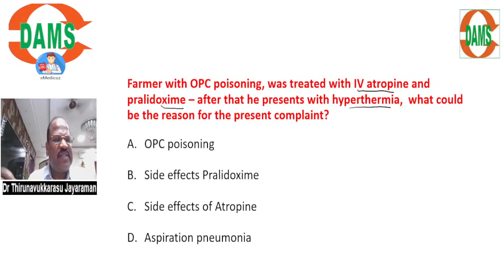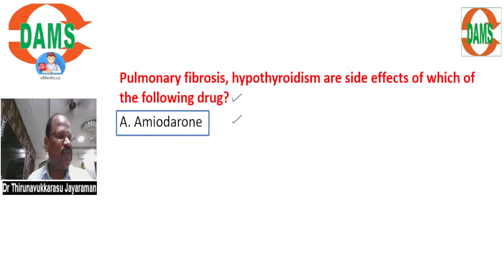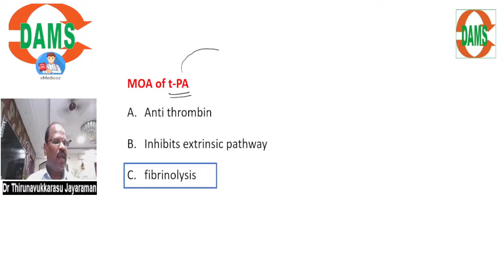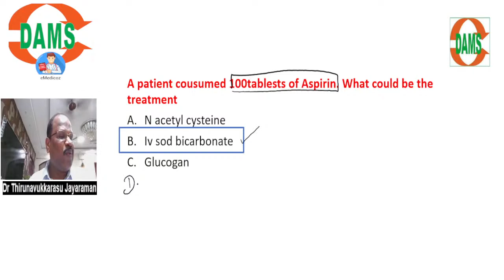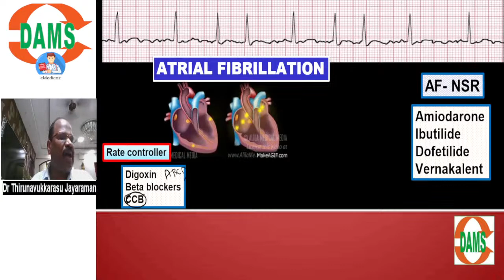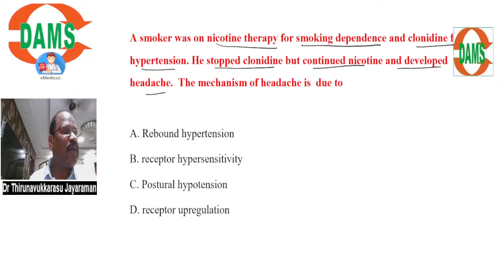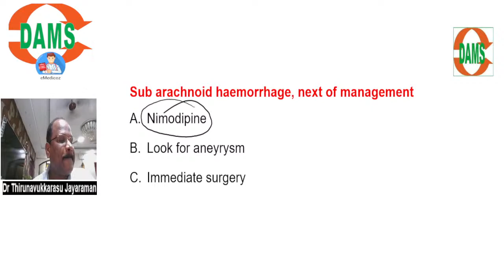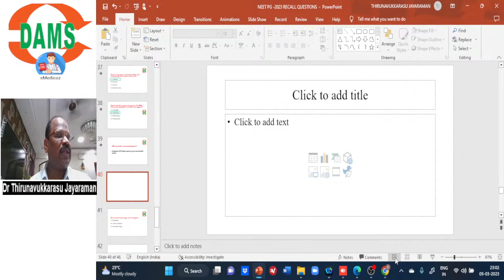Pharmacology NEET PG 2023 Recall Series | Team DAMS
Dr Sumer Sethi, Sr consultant Radiologist and  Dr Deepti Bahl, Sr Obs Gyne Specialist and renowned Educators and founders at DAMS-eMedicoz initiative, India's Top most hybrid NEETPG coaching and medical education initiative popularly called as The Mentor Duo talk about mindset needed for competitive exams and how to go about the preparation step by step.

DAMS has launched India's First Integrated Curriculum Based Regular courses for NEXT exam and is available on eMedicoz app as LIVE courses and in all face to face & VSAT centres.

Delhi Academy of Medical Sciences (DAMS) a well-established name in the field of PG Medical Entrance Education since 1999. Today under the leadership of Dr. Sumer Sethi, Radiologist and previous topper in AIPG/ AIIMS. DAMS is recognized for its impeccable foresight, enviable expertise and innate acumen.
We are the number 1 coaching institute for the PG medical entrance examinations NEETPG, INICET, FMGE. DAMS provides specialized courses which are designed by experts in the respective fields lead by Dr. Sumer Sethi , who is a radiologist and was himself a topper in AIPG &  AIIMS before. We assure to provide best coaching for NEETPG, INICET and FMGE

NEET PG | NEET PG Entrance Exam | Online Coaching for NEET PG | NEET PG Coaching | NEET PG Preparation | NEET PG Online Coaching | NEET PG Exam Preparation | NEET PG Classes